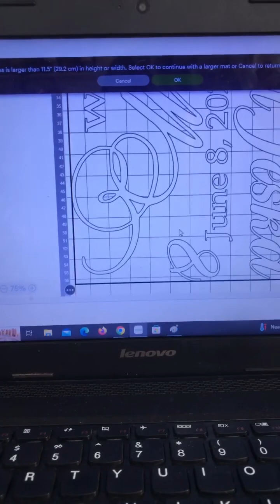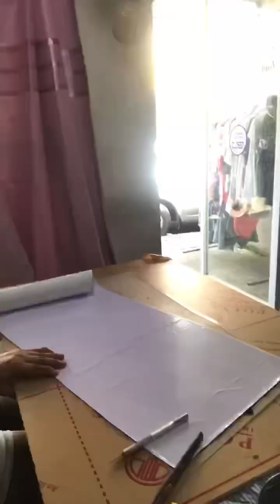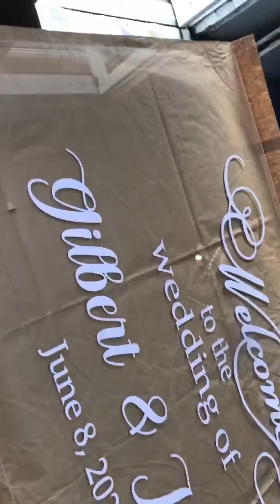Sticker application for acrylic board ( welcome to the wedding easel)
In this video I am
Showing you how I create sticker for easel board , for application I use vynil stickers. And I will show u substitute for transfer tape using the paper tape application. Watch our video for more!